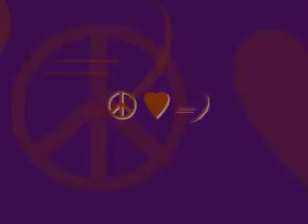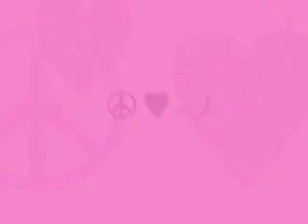updates 1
oh and i got confused. i acctually have 70 lps because i accidently counted both of the piles twice! oopsy!